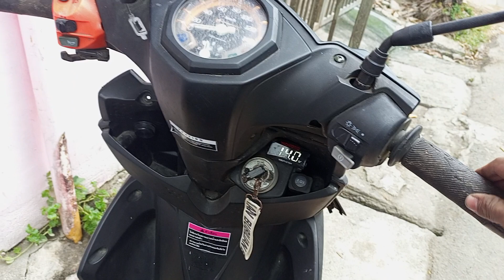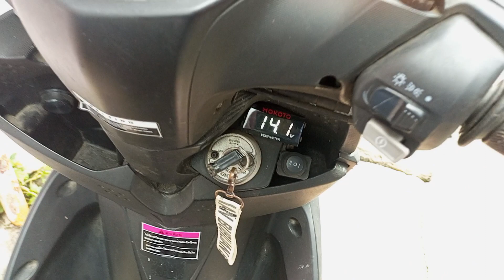MiO soul i 115cc ,125cc. Ayaw mag Charge ng battery. Paano Magpalit nang Rectifier regulator,